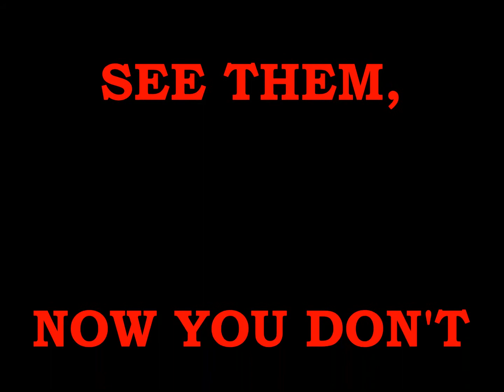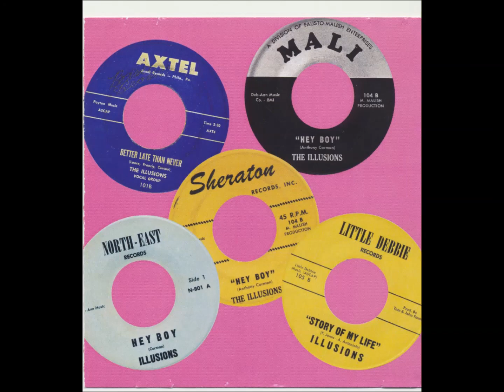LONEY SOLDIER THE ILLUSIONS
THE  ILLUSION'S 1953 TO 1962, NEW RELEASE
"NOW YOU SEE THEM, NOW YOU DON'T", 27 SONG'S, MANY
UNRELEASED, WILL POST SOON WHERE AVAILABLE